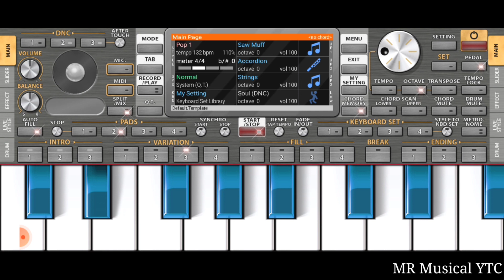JINGLE BELL And BELLA CIAO Mix || Jingle bell Vs Bella ciao || Org 2022 || By Rahul chandel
L I K E || S H E A R || S U B S C R I B E ||